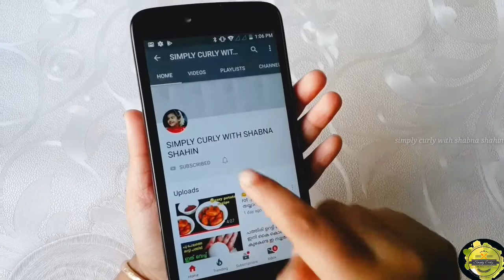ഒരു മുറി തേങ്ങയും 2 ചേരുവയും വെച്ച് എത്ര കുടിച്ചാലും മതിവരാത്ത Kulfi Icecream വീട്ടിൽ ഉണ്ടാക്കാം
INGREDIENTS
COCONUT 250g
SUGAR 3TBSP
MILK POWDER 3 TBSP
VANILLA EXTRACT HALF TSP